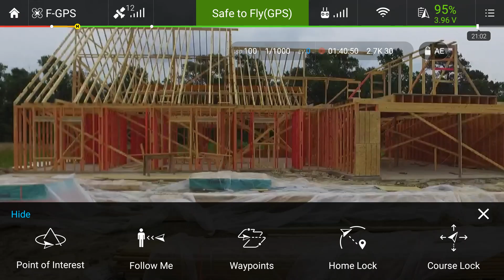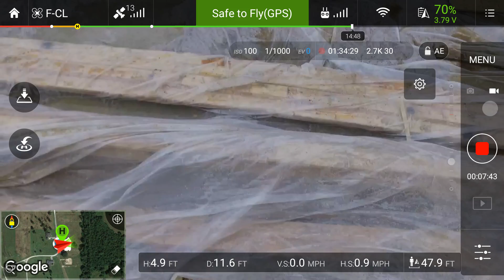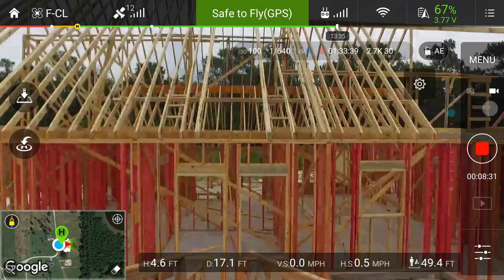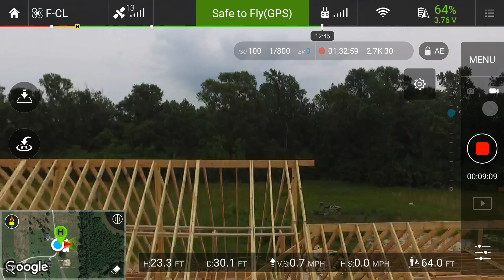May 21, 2016